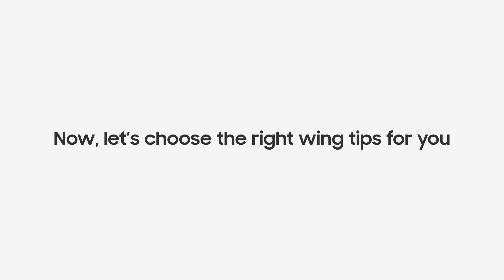Galaxy Buds Live: Getting the perfect fit | Samsung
Your all-day companion, made just for you. See how you can get the perfect fit with your GalaxyBudsLive.